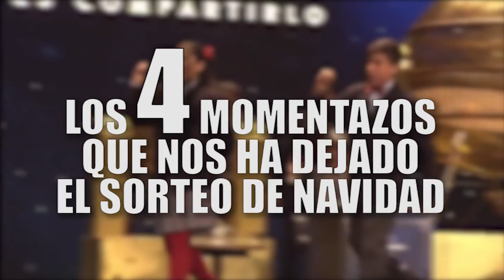Los 4 momentazos que nos ha dejado el sorteo de Navidad